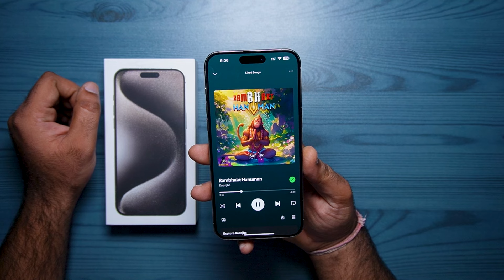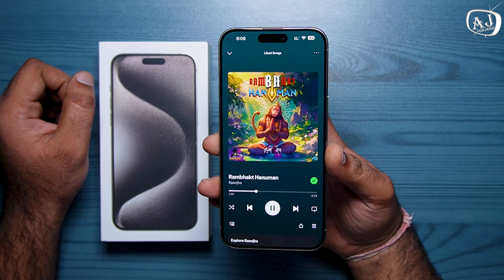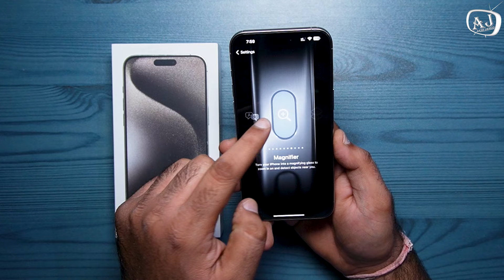Apple iPhone 15 Pro max Unboxing | iPhone 15 pro max in 2024 | iphone 15 pro max natural titanium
Hello, everyone in this video I am going to unbox my new iPhone 15 pro max natural titanium.I have sold my iPhone 14 pro max and bought new iPhone 15 Pro Max Natural Titanium. To know more about why I have sold my iPhone 14 pro max bought this new iPhone 15 pro max watch the video till the end. if you like the video then plz hit that like button, share, and do subscribe to my channel.
Thanks.

- Amazon

iphone 15
best iphone in 2024
apple iphone
best smartphone in india
usb type c port in iphone
iphone unboxing
iPhone 15 pro max natural titanium unboxing, iPhone 15, apple iphone 15 pro max 256gb, natural titanium iPhone,